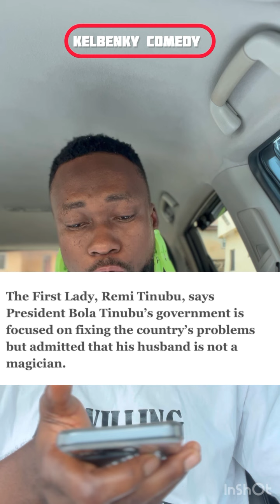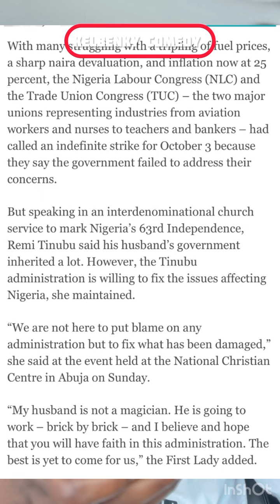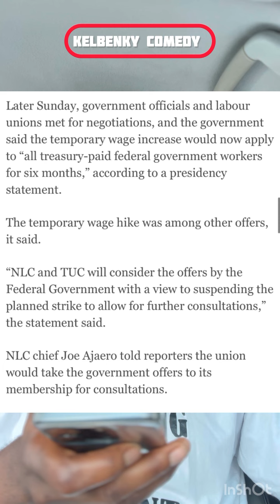TINUBU’S WIFE HER HUSBAND IS NOT A MAGICIAN, NIGERIANS SHOULD LET HIM BREATHE | KELBENKY COMEDY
TINUBU’S WIFE HER HUSBAND IS NOT A MAGICIAN, NIGERIANS SHOULD LET HIM BREATHE